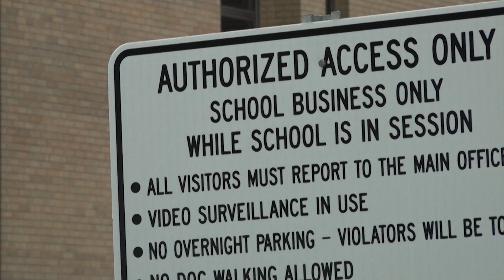Sandy Hook Promise: Preventing gun violence in schools can start with a ‘hello’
Sandy Hook Promise says there are often warning signs before a school tragedy and their mission is to train teachers and students to recognize them and seek help.